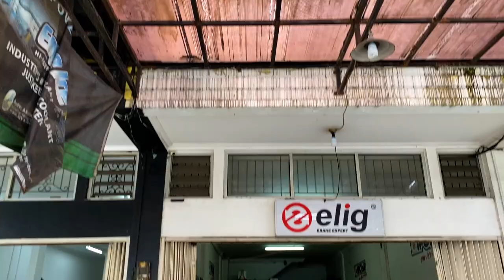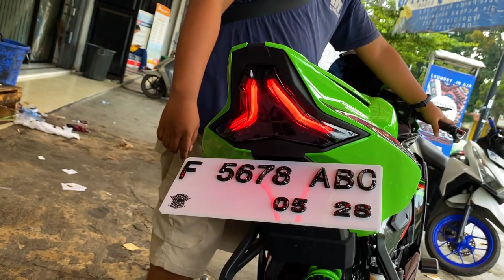NEW ZX 25RR MASIH ANGET LANGSUNG JAJAN TIPIS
Hello sobat Danne Motor kali ini kita kedatangan motor NEW KAWASAKI ZX25RR langsung kita eksekusi. Bagaimana kelanjutannya??? ditonton sampai selesai.
Terima kasih